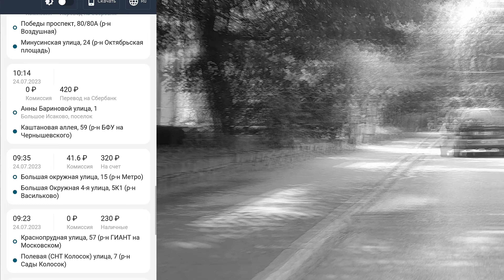А МОЖЕТ ПОРАБОТАТЬ В ЯНДЕКС ТАКСИ/ ТАКСУЕМ В КАЛИНИНГРАДЕ 2023